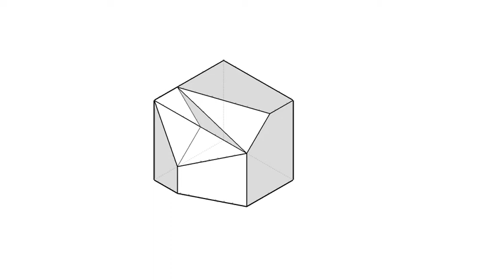全華圖學024頁第01題（舊版）/複斜面/第三角法-等角圖展示